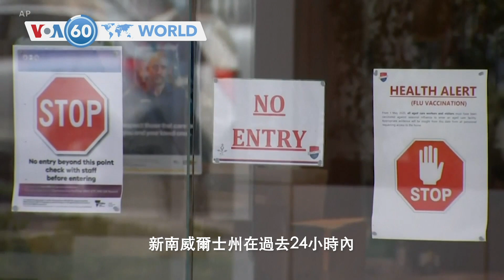VOA國際60秒(粵語): 2020年7月27日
1 菲律賓：數百示威者抗議新反恐法
2 當局將追蹤與確診新冠病例的新西蘭人接觸者
3 德州奧斯汀持槍示威者上週六被一名駕駛者擊斃
4 西班牙、比利時、德國新冠感染病例上升
5 澳大利亞維多利亞、新南威爾士州出現新冠疫情